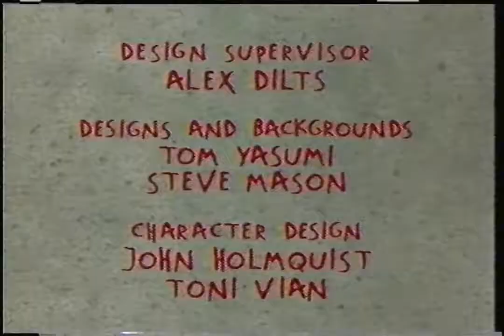Nickelodeon - April 13, 1995 Commercial Snippets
Found: Craigslist
Description: During Rugrats. Nickelodeon; April 13, 1995.

NOTE: This is a rerip/reupload of a previous tape.